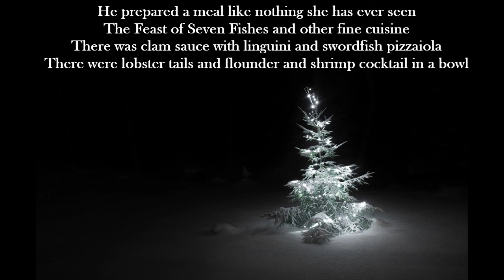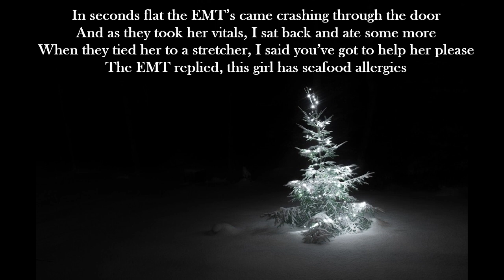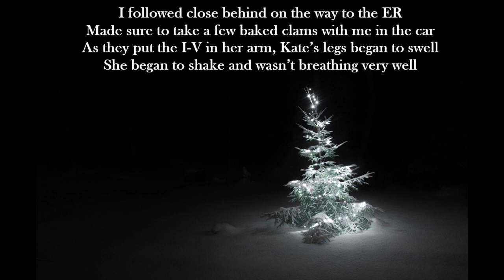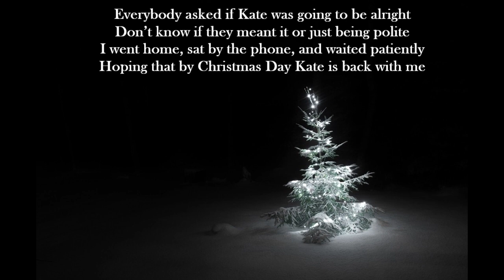Katie's Last Christmas